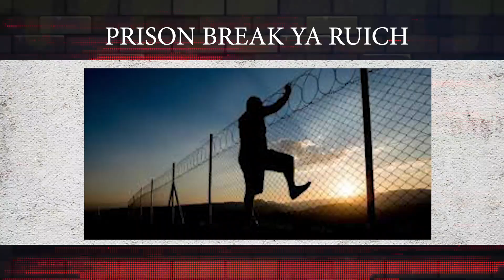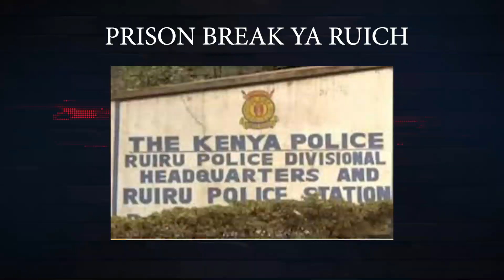Prison break ya Ruich...Riba Na Rieng 22/11/2019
Join crew ya Riba na Rieng' weekdays Monday to Friday...wakikupeleka na rieng' na zile drama na ma-news zinahappen mtaani, ndani ya KE na hata Mayolo
Kaa radar ya Mwas Mtruest na Safara Mlami daily tukukeep updated. Come through online pia ucheki vile vitu zinahappen kwa mneti: tuko IG, FB na Twitter "@ribanarieng"